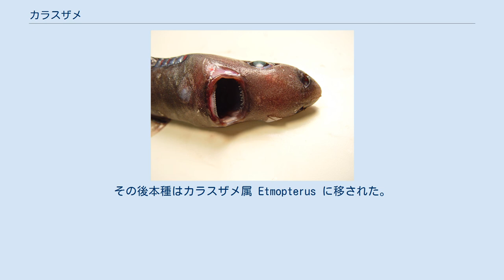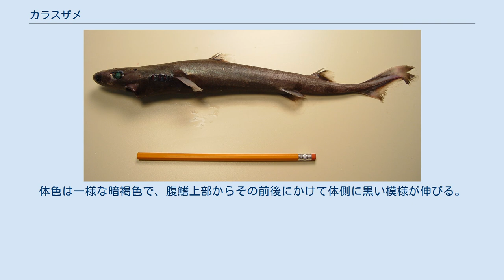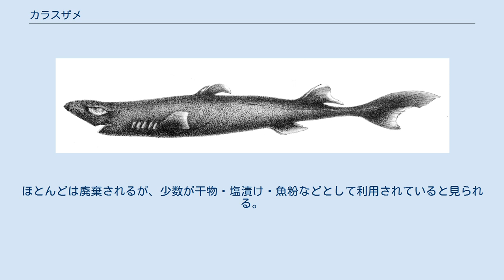カラスザメ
カラスザメ Etmopterus pusillus はカラスザメ科に属するサメの一種。
太平洋・大西洋に広く分布する。
深度0 - 1,000メートルの範囲で日周鉛直移動を行う。
リュウキュウカラスザメと種群を構成する。
体は細長く暗褐色、体側に黒い模様がある。
50センチメートルに達する。
卵胎生で成長は遅い。
餌は小さなイカ・魚・魚卵。
 A history of the fishes of Madeira (1843) によるイラスト 1839年、イギリスの生物学者Richard Thomas Loweが学術誌Transactions of the Zoological Society of Londonにおいて、Acanthidium pusillumの名で記載した。
その後本種はカラスザメ属 Etmopterus に移された。
種小名 pusillus はラテン語で"弱い"を意味する。
リュウキュウカラスザメと共に、乱雑に並んだ切り株状の皮歯を特徴とする種群を構成する。
 大西洋では、西はメキシコ湾からアルゼンチン、東はポルトガルからカーボベルデ・アゾレス諸島・南アフリカ、大西洋中央海嶺上。
インド洋では、クワズール・ナタール州沖・マダガスカル。
太平洋では東シナ海から南日本・天皇海山群・オーストラリア沖・ニュージーランド・ナスカプレート上（Amber Seamountからサラ・イ・ゴメス島沖）から報告されている。
 大陸棚・大陸斜面の海底付近（深度274 - 1,000m）に生息する。
1,998メートルまで潜る可能性もある。
ポルトガル南方沖のデータによると、岩礁底を好み日周鉛直移動を行うようである。
南大西洋では、外洋の0 - 708メートルにも生息。
熱水噴出孔でも確認されている。
 頭部 骨格は華奢で、大きな頭部、大きな楕円形の眼、鼻孔には短い前鼻弁がある。
上顎歯列は22 - 31、下顎は30 - 53。
上顎歯の尖頭は細く滑らかで、1 - 2対の小尖頭が隣接する。
38センチメートルを超える雄では小尖頭が増える。
下顎歯は滑らかでナイフ状の尖頭を持ち、全ての歯が基部で結合して一枚の刃を構成している。
大きな5対の鰓裂がある。
 胸鰭は丸く、その後端上方に第一背鰭があり、背鰭前部には頑丈な棘がある。
第二背鰭は第一より大きく、棘も長い。
腹鰭は低く角張り、臀鰭はない。
尾鰭は短くて幅広く、下葉は発達して上葉には欠刻がある。
皮歯は小さく塊状で、間隔が広く乱雑に並んでいるために滑らかな印象を与える。
体色は一様な暗褐色で、腹鰭上部からその前後にかけて体側に黒い模様が伸びる。
リュウキュウカラスザメに似るが、本種は50センチメートルを超えず、腸の螺旋弁の数が少ない（本種は10 - 13、リュウキュウカラスザメは16 - 19）ことで区別できる。
 歯は性的二型を示す 餌はイカ・小型のツノザメ・ハダカイワシ・魚卵。
卵胎生で胚は卵黄栄養で育つ。
産仔数は10。
雄は31 - 39センチメートル、雌は38 - 47センチメートルで性成熟する。
性成熟時のサイズは地域によって異なり、西大西洋ではクワズール・ナタール州沖より大きい。
成長は遅く、体は成長と共に細長くなっていく。
ポルトガル南方沖からのデータでは、最低でも雄は13年、雌は17年生きる。
 東部大西洋、日本沖合などで、大量の稚魚が延縄で、少数が底引き網や定置網で混獲されている。
ポルトガル南方沖では、深海漁業で多く混獲される3種のサメのうちの1種である。
ほとんどは廃棄されるが、少数が干物・塩漬け・魚粉などとして利用されていると見られる。
繁殖力は低く成長も遅いため、持続的な漁業圧には耐えられないと考えられる。
だがこのような事態を示す証拠はなく、分布域も広いことからIUCNは保全状況を軽度懸念としている。
 比較的多く漁獲されるため沼津港深海水族館といった水族館などで短期の飼育記録はあるが、長期飼育はいまだに成功していない。